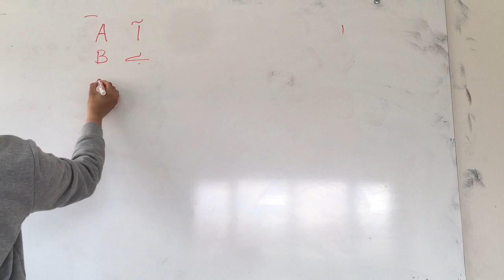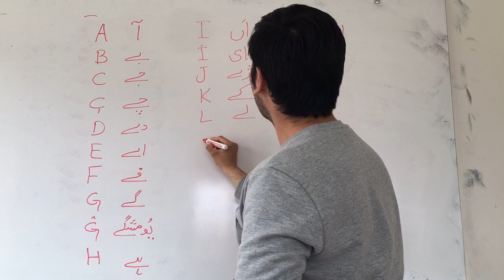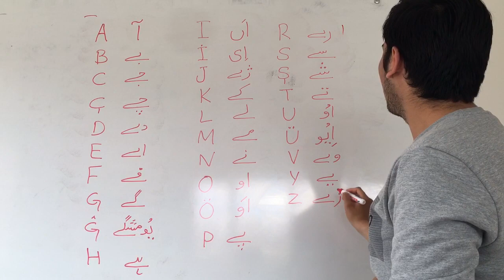Lecture 1: Turkish Alphabets in Urdu